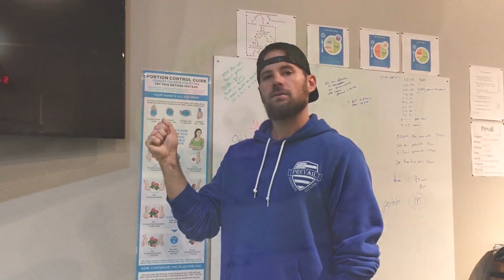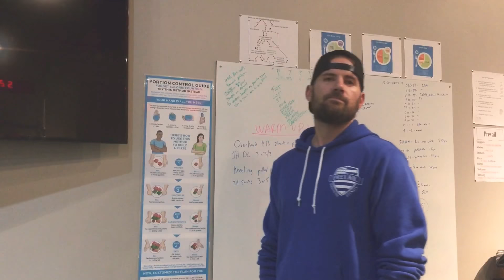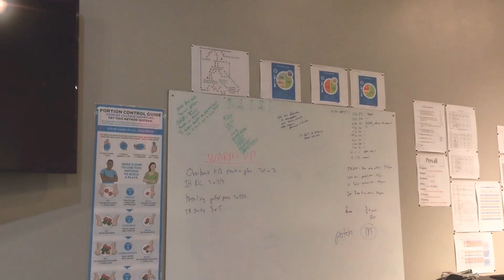December 17, 2017